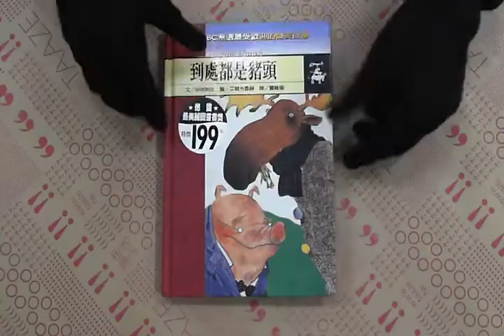TAAZE｜到處都是豬頭 二手書書況 9577452736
TAAZE｜讀冊生活網路書店「到處都是豬頭」，找二手書請至